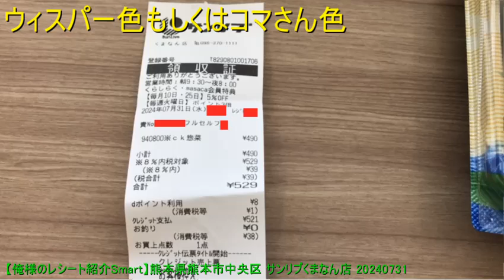【俺様のレシート紹介Smart】熊本県熊本市中央区 サンリブくまなん店 20240731 【めすすめ動画】